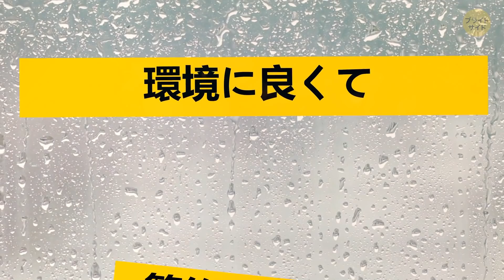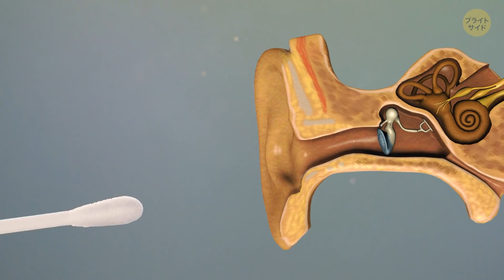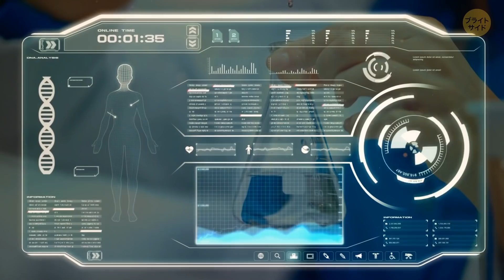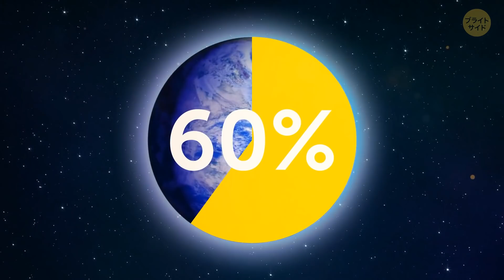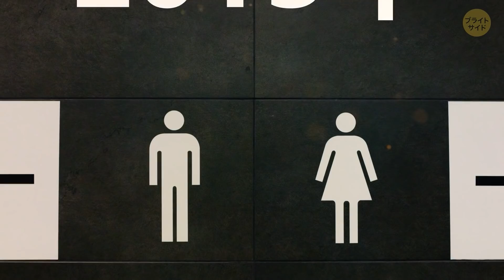お風呂でアレをする人、今すぐやめましょう！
普通のトイレや洗面所の習慣ってどんなものでしょう？危険な習慣ってどんなものがあるのでしょうか。😈 トイレは家の中でも重要な場所ですよね。一日の始まりにトイレを使い、きれいに洗うのもトイレや洗面所です。トイレって安心できますね。ですがお風呂でトイレをすると、水が流れる音が聞こえる場所すべてでトイレがしたくなるかもしれないんです！💦 私たちみんながやっているけれど、すぐにやめるべき12の習慣を上げました。😱

アニメーションはブライトサイドによる。

声の提供